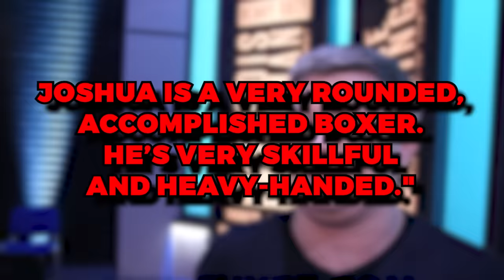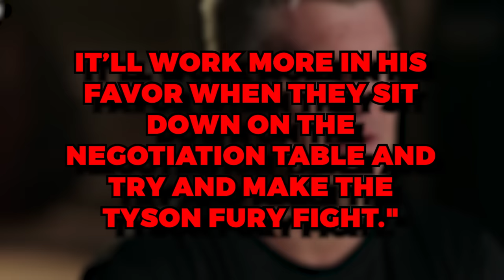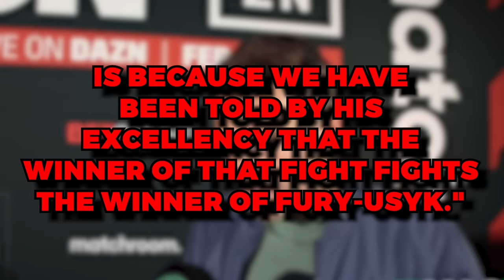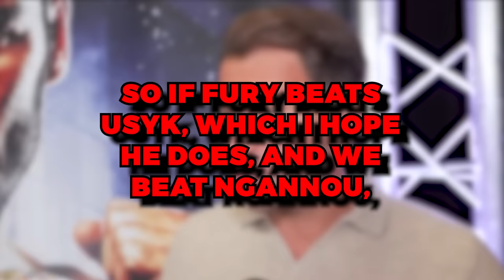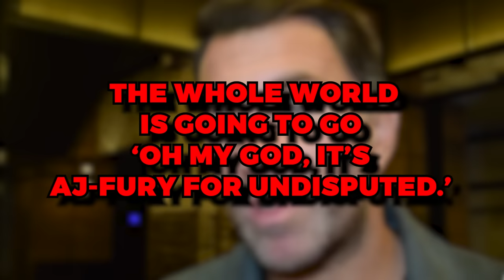3 MINUTES AGO! Anthony Joshua RESPONDS to Ngannou's KNOCKOUT Warning!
3 MINUTES AGO! Anthony Joshua RESPONDS to Ngannou's KNOCKOUT Warning!

A seismic heavyweight showdown was recently finalized between former unified champion Anthony Joshua and dangerous MMA crossover star Francis Ngannou.
The battle between heavyweight icons will take place on March 8th in Riyadh, Saudi Arabia. And while Joshua enters as a substantial betting favorite given his sterling resume, many insiders warn Ngannou's frightening power gives him a real shot at pulling off the upset.
Count former two-division titleholder Ricky Hatton among those who believe Ngannou has enough explosive force in his fists to leave Joshua counting stars on the canvas.